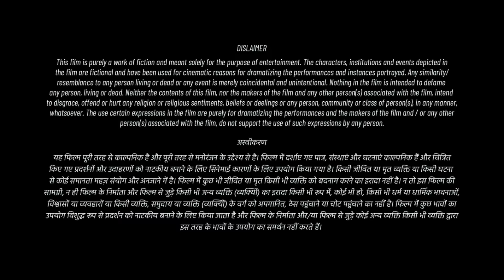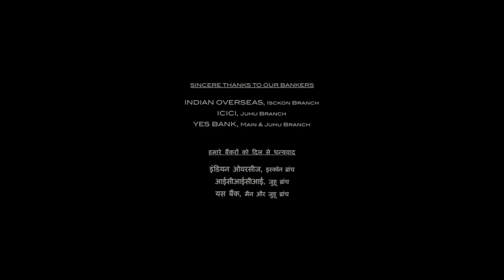Selfiee Full Movie | Akshay Kumar, Emraan Hashmi, Nushrratt Bharuccha, Diana Penty | Facts & Details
Watch the full video to get interesting facts, Hindi Dubbed Version Update, detailed teaser trailer breakdown, Predicition Of Box-Office Collection and, deep story prediction & Explanation, preproduction, postproduction and filming Details of the Hindi Language Comedy Drama film Selfiee (film).

Cast
Akshay Kumar as Vijay Kumar
Emraan Hashmi as Om Prakash Agarwal
Nushrratt Bharucha as Om Prakash's wife
Diana Penty as Vijay's wife
Mrunal Thakur as special appearances
Mohammad Talib Shah
Sunny yadav
Dj Virus
Neel Vishal Mishra
Paritosh Tripathi as rinku
Meghna malik as vimla tiwari
Yo Yo Honey Singh as Kudi Chamkila